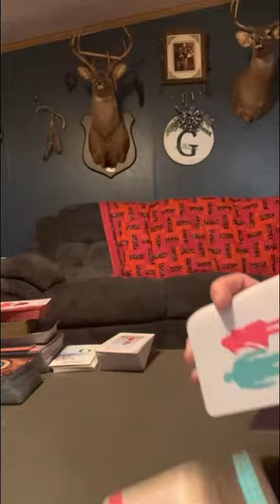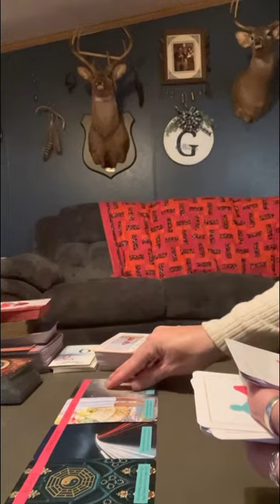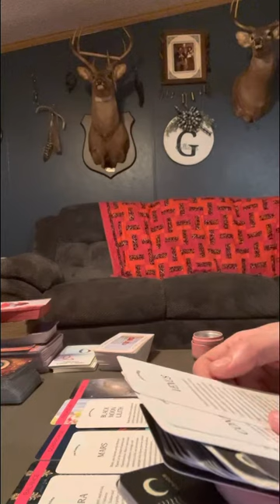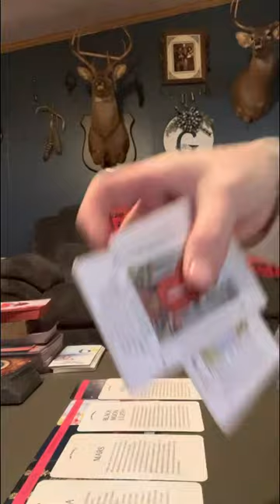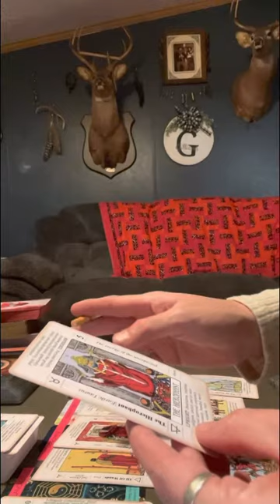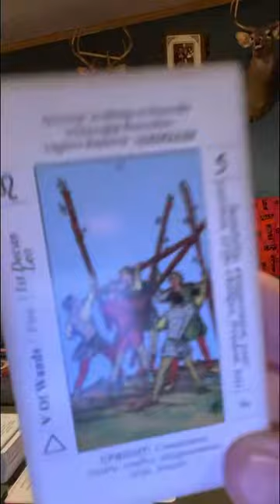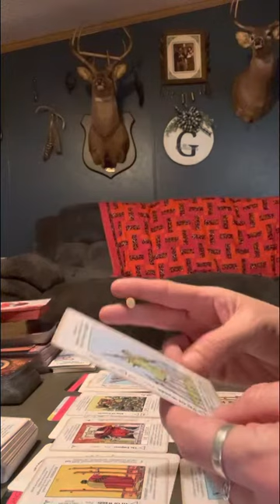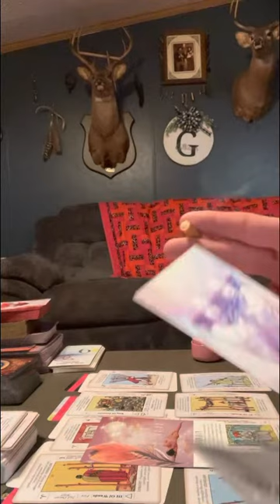1st reading,all these memories from the past w/ ur soulmate has brought balance.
⚠️⚠️These messages may be triggering!!
Only take what resonates with you and leave the rest for someone else who needs it.
⚠️⚠️No one has my permission to copy my work and put it on another platform as their own creation. I put a lot of work into my spiritual practice & my husband has funded me with all my cards that I do have.& I love ❤️ him so very much for it!!! I’m grateful 😇 to my earth angel ❤️.

Thank everyone for your support & help in growing my spiritual healing ❤️‍🩹 channel.
Any info you need on me is on my about page @thefuturisticmystic  thank you 🙏 for you all that you go after your dreams as well collective.